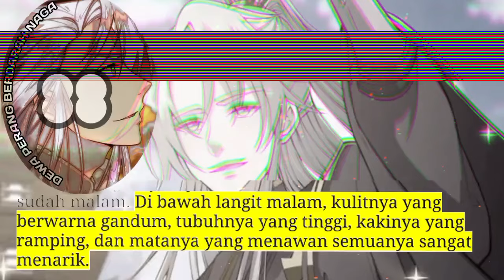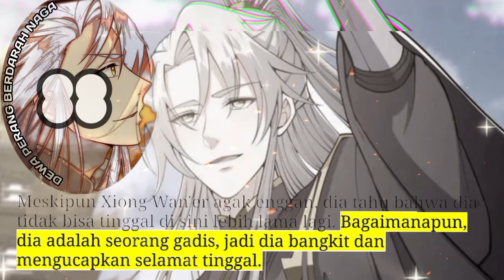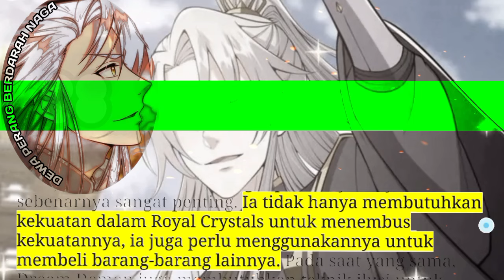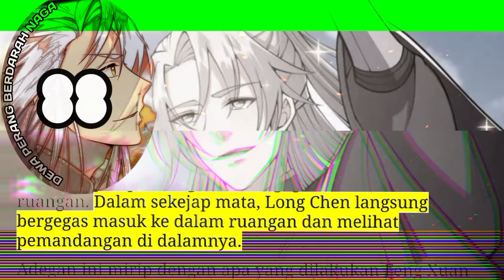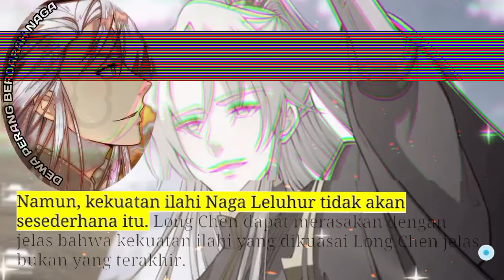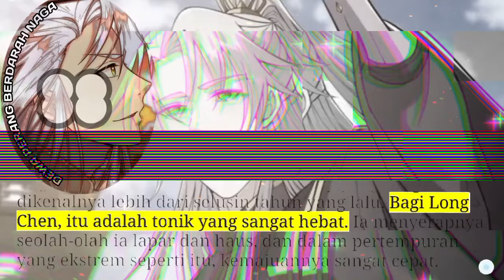Dewa Perang Berdarah Naga season 88